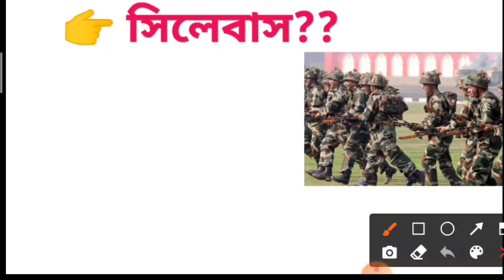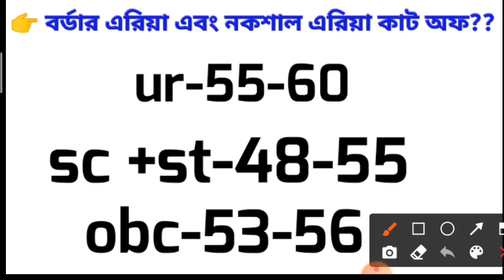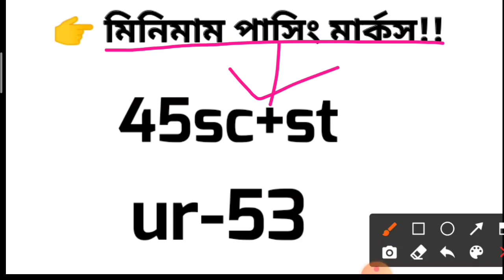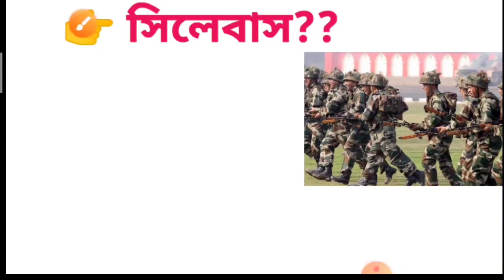🔥Ssc gd WestBengal cutt- off, ssc gd Online Application date, ssc gd cbt exam preparations 👍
SscGd, Full, Information2021

🔥Thank YouSscGd_New_Vacancy2021_AdmitCard
SscGd New Vacancy 2021+22
CISF, BSF, SSB, AR, NIA, ITBP, CRPF, SSF new Vacancy 2021
SscGd New Vacancy 2021Admit card
SscGd New Vacancy 2021( Height, weight, chest, age, Qulifiction, Run, Etc update By ForceAcademy YouTube Channel
Ssc Gd New Vacancy Nagative Marking 2021
Ssc Gd online Date and colasing date
Ssc Gd exam clander etc Update
Ssc gd New Vacancy Best post for 8Post
Ssc Gd good News/Bad News
SscGd New Notification 2021
Ssc gd Big Vacancy 2021#Syllabus etc update
Ssc gd gk👉25,GI👉25,Math👉25 English👉25/Hindi

=ForceAcademy _❤ 👉👉👉 Like👍 This video👉👉 _ * BSF, CISF, SSB, ITBP, NIA, AR, SSF, CRPF _

                                            BY
                                   ForceAcademy

                                            BY
                                   ForceAcademy